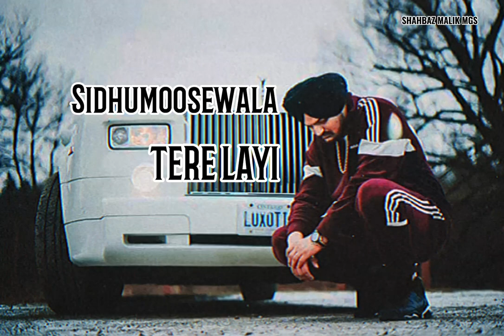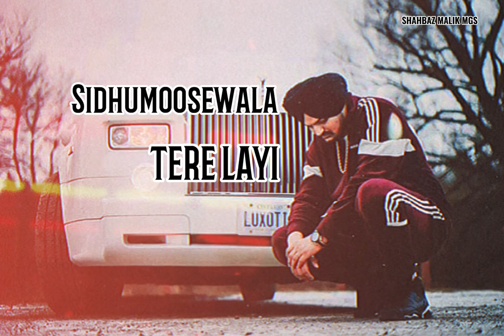TERE LAYI - SIDHU MOOSEWALA SIDHU AI VOICE ( NIRVAIR PANNU ) MUSIC SHAHBAZ MALIK MGS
TERE LAYI - SIDHU MOOSEWALA SIDHU AI VOICE (NIRVAIR PANNU)

Singer - Sidhu Mossewala ai

Song: Tere Layi

Singer/Lyrics/Composer: Nirvair Pannu Music: Rb Khera